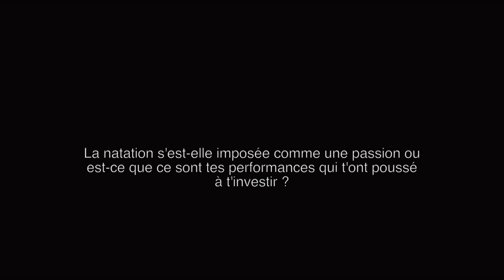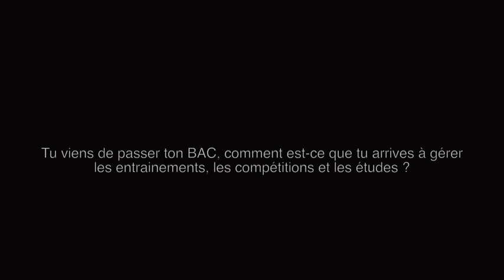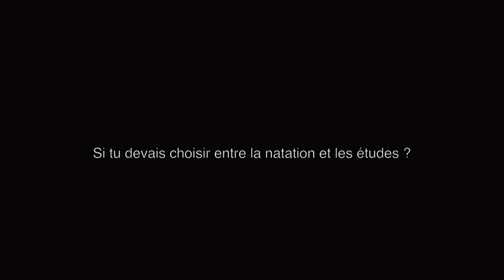Jeanne, la petite sirène franco-sénégalaise